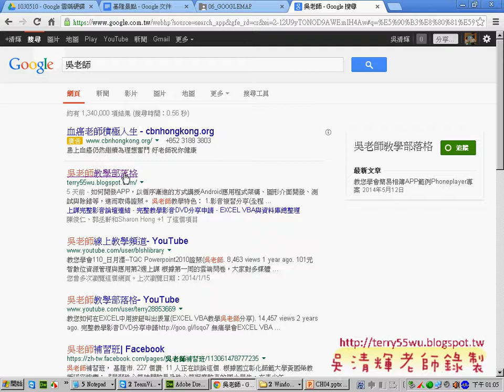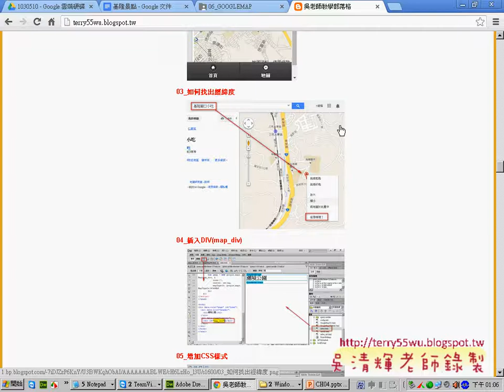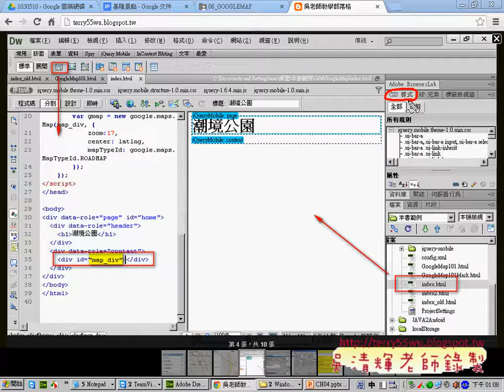01 顯示GOOGLE地圖重點複習APP開發教學 吳老師1